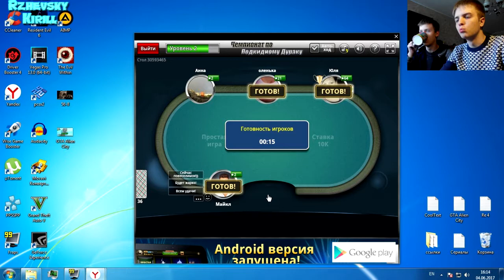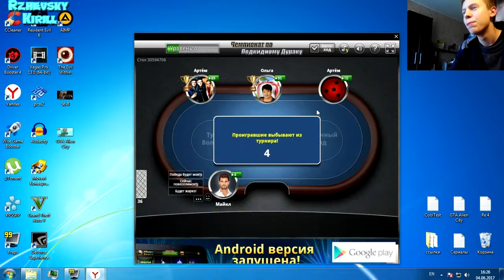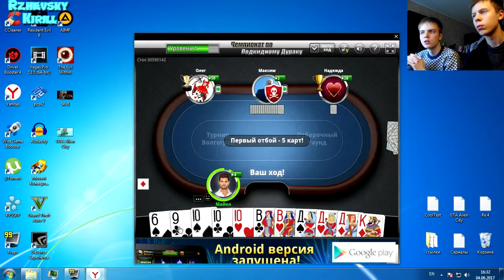Игра в Подкидного Дурака онлайн в вконтакте #2